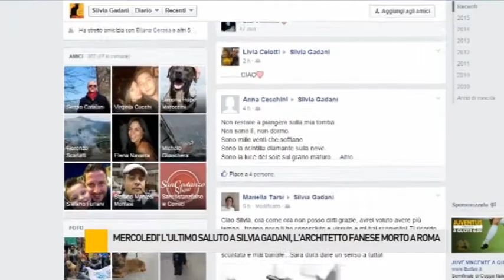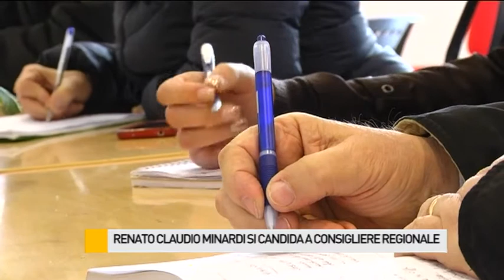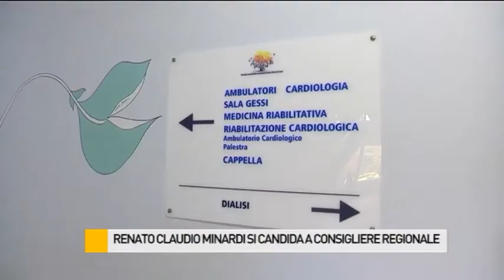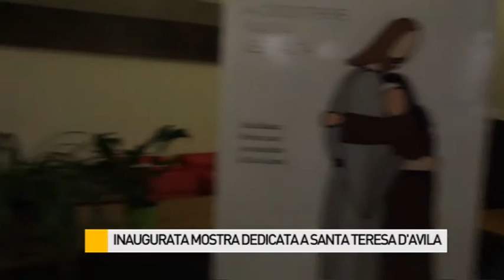Occhio alla NOTIZIA 7/4/2015